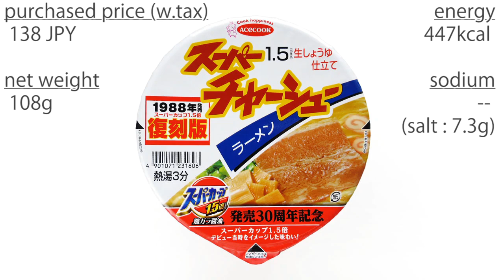No.6373 エースコック 復刻版 スーパーチャーシューラーメン生しょうゆ仕立て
Acecook (Japan) Reproduction Version
 Super Roast Pork Raw Soy Sauce